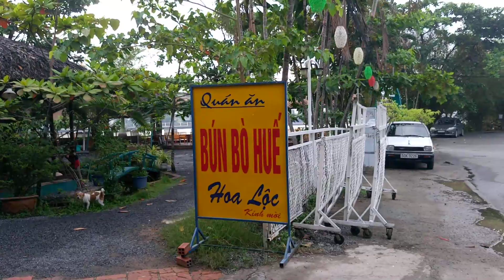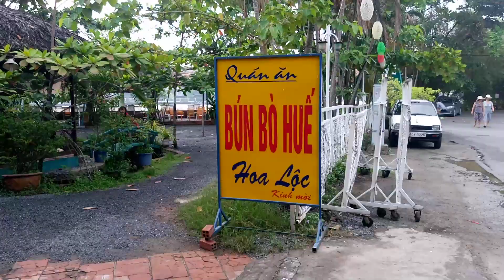Bún Bò Nổi Tiếng Thanh Đa Bình Quới (Đã dời đi rồi)- Ăn gì ở Thanh Đa Bình Quới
QUÁN BÚN BÒ KHÁ NỔI TIẾNG Ở THANH ĐA BÌNH QUỚI- Ăn gì ở Thanh Đa Bình Quới. Giá khoảng từ 20k đến 50k cho 1 tô bún bò ở đây!